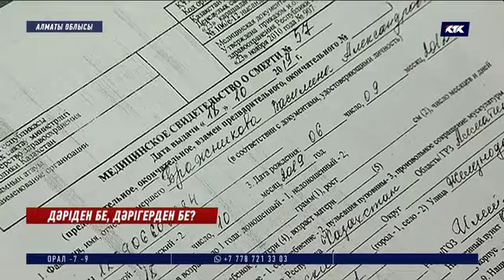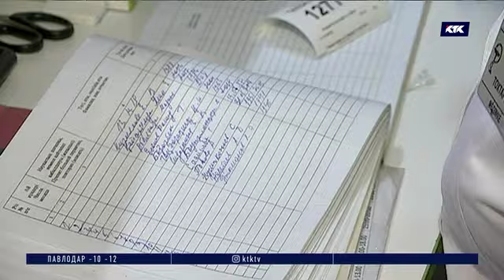Қан жұтқан анасы қаршадай қызының ажалын жедел жәрдем қызметкерінен көріп отыр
Алматыда жеті жасар қыз ауруханаға ауыр жағдайда түсіп, көз жұмды. Қара жамылған отбасы іші ауырып, жедел жәрдемнен ем-дом алған қызының өліміне дәрігерлерді кінәлап отыр. Анасының айтуынша, оған дейін өмірге құштар баласының денсаулығында ешқандай кінәрат болмапты. Ал дәрігерлер шақыру журналында «Васелина Бражникова тіркелмеген» деп, айды аспаннан бір-ақ шығарды.